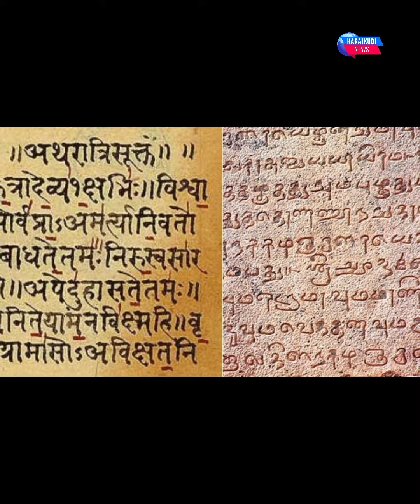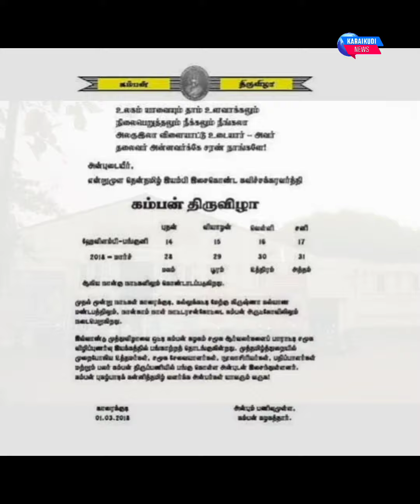கவிச்சக்கரவர்த்தி கம்பனின் பெருமையை பறைசாறறும் காரைக்குடி கம்பன் மணிமண்டபம்